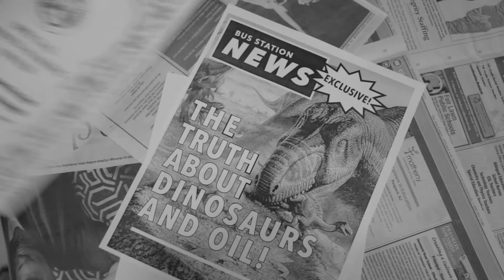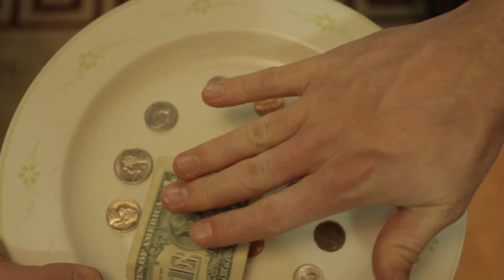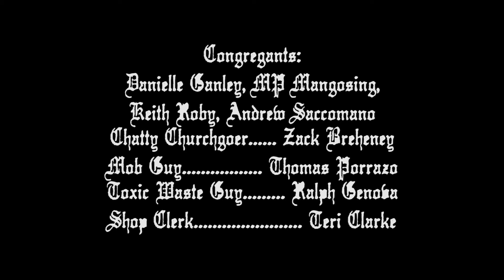Ep3: OIL! Chris & Ganley Get Rich or Die Trying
Chris and Ganley are still determined to get rich, or die trying. Will Ganley find riches with a spiritual venture? Will Chris strike oil? Will the guys just kinda hang out around a hole in the ground? Watch and find out!

Chris & Ganley GRODT is written by:
Mike Ganley, Ralph Genova, Clint Higgins, and Chris Perucich

Directed by:
Ralph Genova and Clint Higgins

Sound
Diana Garcia

Photography
Mateo Barriga and Katie Neff

This Episode was shot in Jersey City NJ.